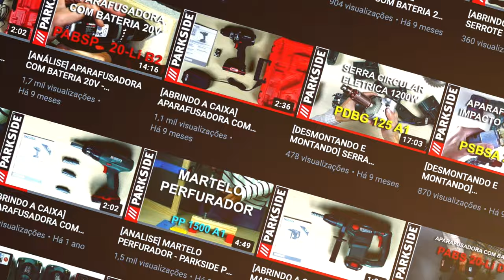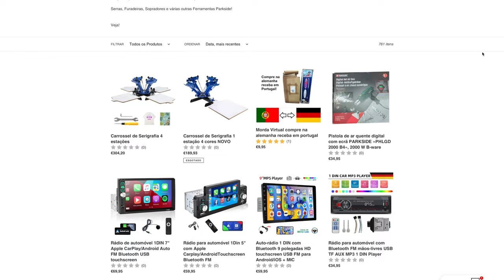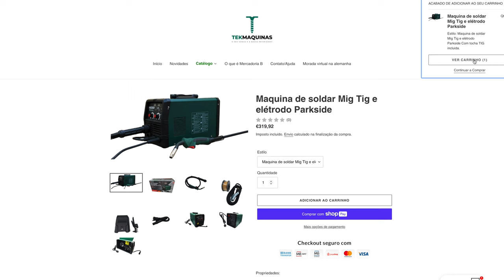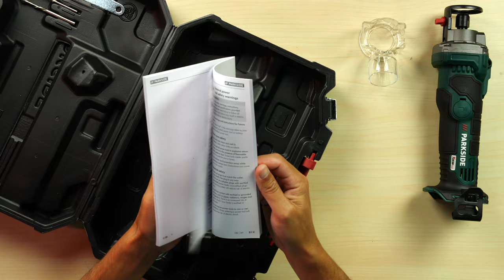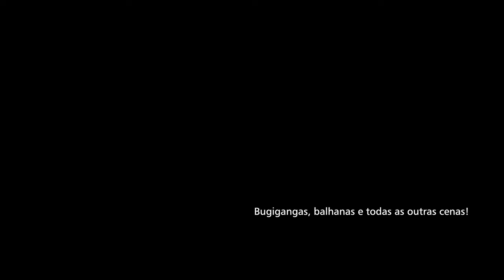CORTADOR ROTATIVO PARKSIDE - PRSA 20 LI A1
Análise do CORTADOR ROTATIVO A BATERIA DE 20V da marca PARKSIDE com a referência PRSA 20-Li A1.

Outros equipamentos PARKSIDE utilizados:
Bateria de 20 V (2 Ah) - PAP 20 A1
Bateria de 20 V (4 Ah) - PAP 20 A3
Bateria SMART de 20 V (4 Ah) - PAPS 204 A1
Bateria SMART de 20 V (8 Ah) - PAPS 208 A1

00:00 FLASH
00:19 INTRO
01:15 ESPECIFICAÇÕES
02:02 TEKMAQUINAS BUGI3
03:46 ABRIR A CAIXA
04:54 CARACTERÍSTICAS
11:30 TESTE
19:18 PALAVRAS FINAIS
21:06 CONCLUSÃO

► Para fazer rapidamente cortes, retoques ou ajustes em gesso cartonado ou painéis de partículas para por exemplo instalação elétrica.
► Leve, prática e potente.
► Inclui arranque suave e função de proteção contra rearranque para máxima segurança.
► Com proteção contra descarga excessiva.
► Mandril de aperto para entrada de pontas comuns (3,18mm (1/8'') e 6,35mm (1/4'')).
► Fácil ajuste da profundidade de frenagem.
► Dispositivo para ligação a aspirador.
► Clip de cinto prático, inclui função de abre-garrafas.
► Inclui mala de arrumação prática.

► Máximo número de rotações: 30000 rpm.
► Encabadouro: 3,18 e 6,35 mm.

► Acessórios incluídos: 2 pinças de tensão (3,18mm (1/8'') e 6,35mm (1/4'')), 2 pontas de cortar (3,18mm (1/8'') e 6,35mm (1/4'')), 1 tubo de aspiração, 1 chave de parafusos para soltar / apertar o mandril de aperto.
► Aparelho compatível com todas as baterias da série X20VTEAM.
► Bateria recomendada: 20V (2 Ah).
► Bateria e carregador não incluídos.
► Possibilidade de encomendar bateria e carregador através do serviço técnico - ver contacto no manual de instruções.
► Preservamos recursos: embalagem ecorresponsável.

► For the quick creation of cut-outs, reworking or adjustments in plasterboard or chipboard for e.g. electrical installation.
► Lightweight, easy to use and powerful.
► Includes soft start and anti-restart feature for maximum safety.
► With deep discharge protection.
► Chuck for holding standard bits (3,18mm (1/8'') and 6,35mm (1/4'')).
► Simple cutting depth adjustment.
► Adaptor for external dust extraction.
► Pratical belt clip with integrated bottle opener.
► Includes pratical storage case.

► Maximum rotation speed: 30000rpm.
► Tool holder: 3,18 and 6.35mm.

► Included accessories: 2 collets (3,18mm (1/8'') and 6,35mm (1/4'')), 2 cutting bits (3,18mm (1/8'') and 6,35mm (1/4'')), 1 suction nozzle, 1 spanner to loosen / tighten the chuck.
► Compatible with all batteries in the X20VTEAM series.
► Recommended battery: 20V (2Ah).
► Battery and charger are not included.

CORTADOR ROTATIVO A BATERIA 20V
CORDLESS DRYWALL CUTTER 20V
FRESADORA DE CORTE RECARGABLE 20V
RIFILATORE RICARICABILE 20V

BUGIGANGAS

Subscreve para receberes as novidades. Sugestões ou comentários são bem vindos!

Powered by  @EstudiosFernandes
2023